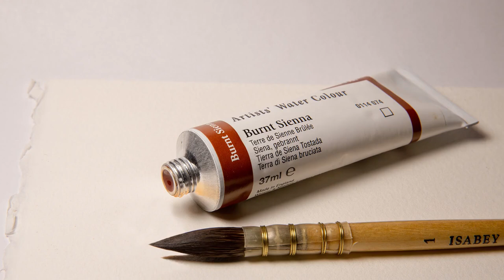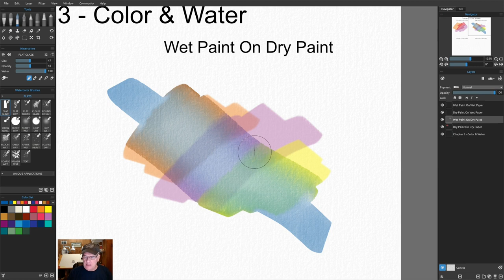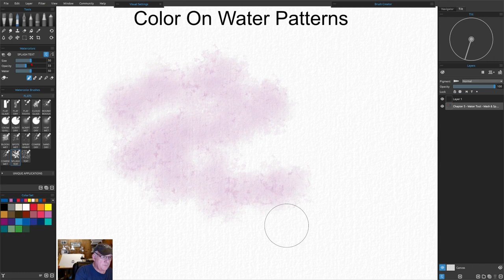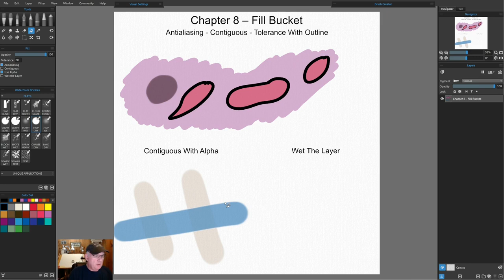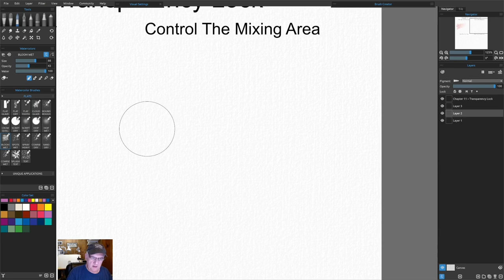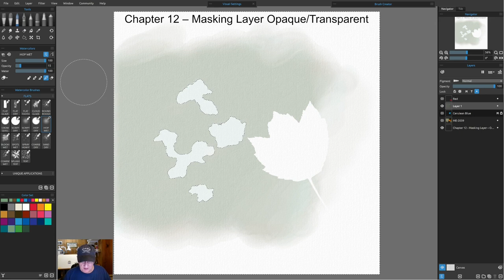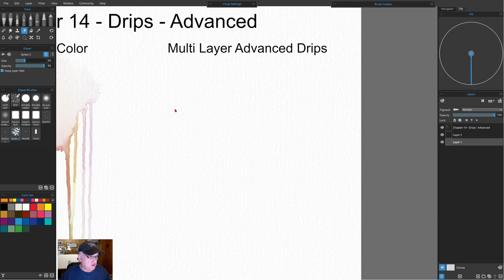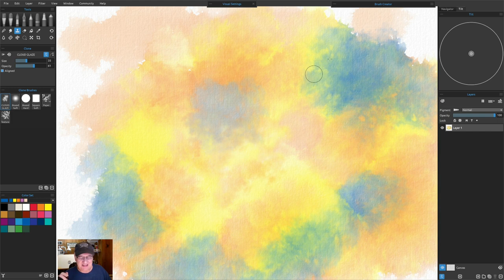Rebelle 5 & Rebelle 6 Version - Controlling The Paint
The complete guide to transparent watercolors for Rebelle 5 Pro.

WOW! 3 hours of continuous thought provoking ideas and techniques to improve your digital watercolors.

In this tutorial Tom gives tips and tricks in every chapter on how to control the water & paint. Relying on his traditional watercolor background to complete the digital watercolor experience. With a chapter format click on the info you need. For a complete understanding of Rebelle 5 watercolors brace yourself and watch the entire video. With tons of planning and hands on demonstrations this tutorial is the revised edition of Controlling The Paint - Rebelle 4. One of Tom's most viewed tutorials! Enjoy!

Tom Gallovich is a traditional/digital artist and photographer specializing in wildlife and nature.

This video includes:
00:00 Intro
00:13 Demo Intro
01:20 Calibration
05:03 Visual Settings
08:19 Chapter 1 - Color & Pigments
14:25 Chapter 2 - Layers Color Sequence
22:50 Chapter 3 - Color & Water
28:27 Chapter 4A - Brushes - Size & DPI
31:56 Chapter 4B - Brushes - Brush Shapes With Water
34:35 Chapter 4C - Brushes - Capture Brush Shape
40:21 Chapter 4D - Brushes - Brush & Grain Choice
45:13 Chapter 5A - Water Tool - Wash On Wash
48:08 Chapter 5B - Water Tool - Paint Movement
50:47 Chapter 5C - Water Tool - Color On Water Patterns
53:29 Chapter 5D - Water Tool - Water On Color Patterns
55:14 Chapter 6A - Dry Tool Sponge - Dry Water Only
59:28 Chapter 6B - Dry Tool Sponge - Keep Layer Wet ON or OFF
01:02:05 Chapter 7 - Eraser
01:10:27 Chapter 8 - Fill Bucket
01:19:25 Chapter 9 - Pause Diffusion
01:23:18 Chapter 10 - Selection Tool
01:40:37 Chapter 11 - Transparency Lock
02:00:23 Chapter 12 - Masking Layer
02:20:21 Chapter 13 - Drips
02:32:31 Chapter 14 - Drips Advanced
02:41:05 Chapter 15 - Photo Drips
02:52:55 Chapter 16 - Cloning Tool